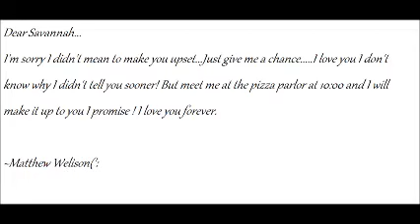The Last Summer~Cp love story (Part 2)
:D Yayyy? xD